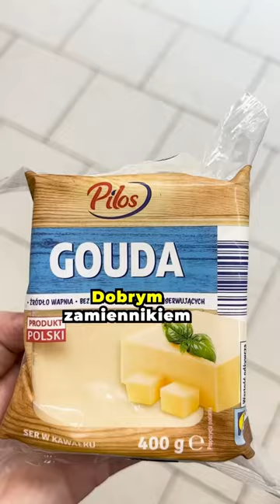Mniej kaloryczne zamienniki w Lidlu 🛒